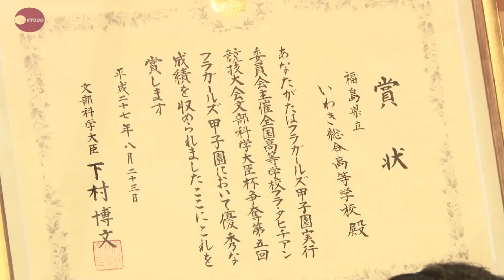いわき総合高が初優勝 福島で「フラ甲子園」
日本一を競う高校生のダンス競技大会「フラガールズ甲子園」が２３日、福島県いわき市で行われ、県立いわき総合高が初の最優秀賞に輝いた。